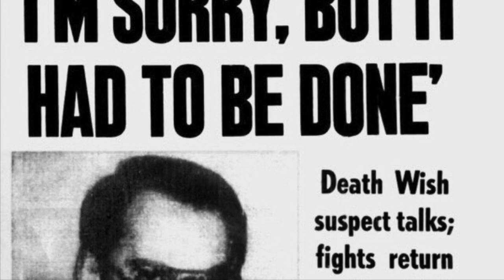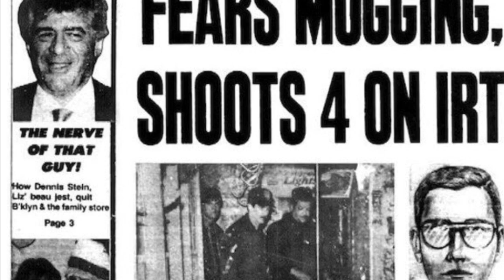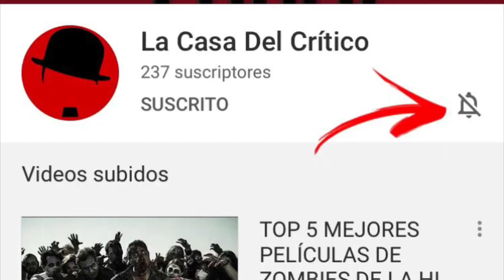JOKER (2019) ⏩ Nuevos Datos | Curiosidades #2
15 CURIOSIDADES sobre el JOKER. Para muchos la mejor película del año 2019. Les traemos los 15 DATOS CURIOSOS más interesantes sobre el JOKER.

Guión: Hermanos Ramis
Edición: Martina Bazan